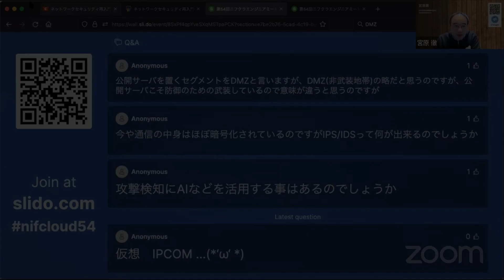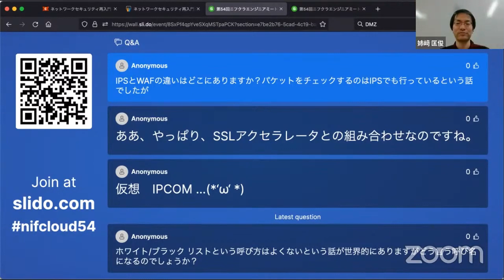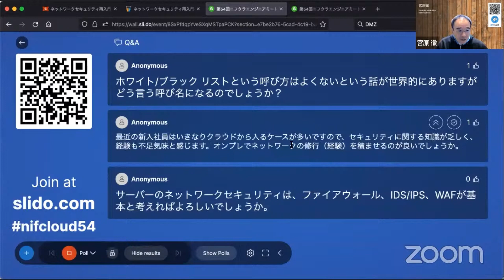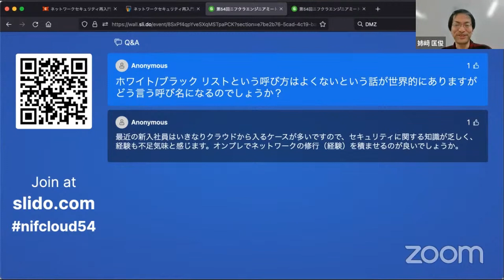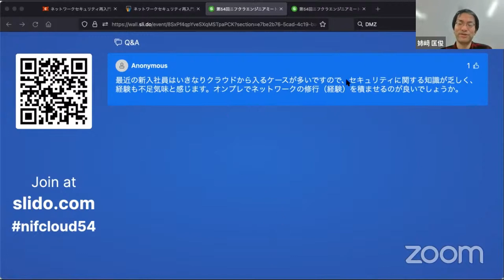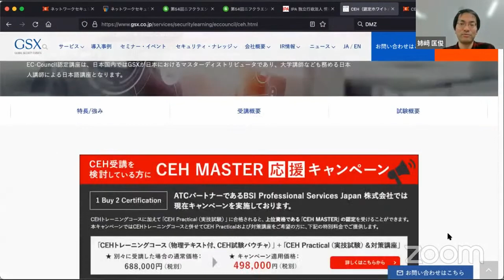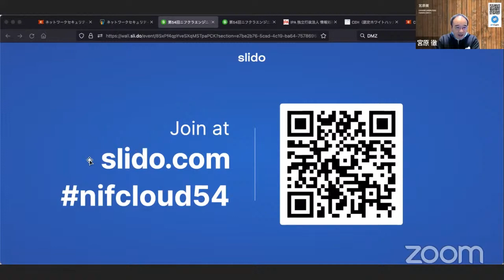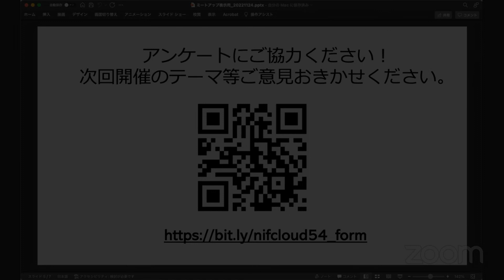ネットワークセキュリティ再入門 境界型セキュリティの基礎をしっかり理解する QAセッション質疑応答部分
第54回ニフクラエンジニアミートアップ「ネットワークセキュリティ再入門」におけるQAセッション部分を収録したもの。

FJcloud-Vの2か月無料トライアルリンクはこちら